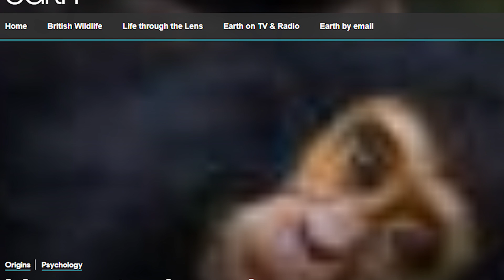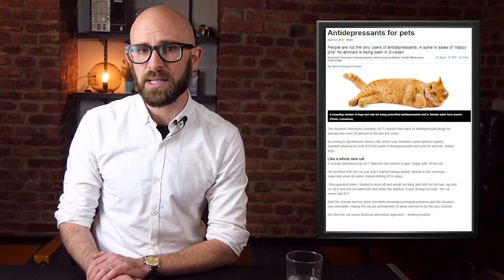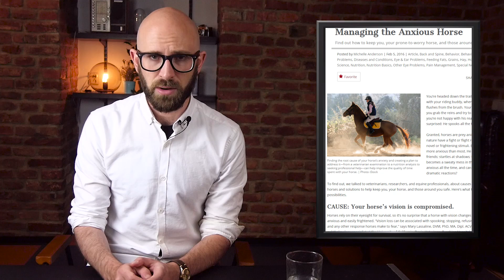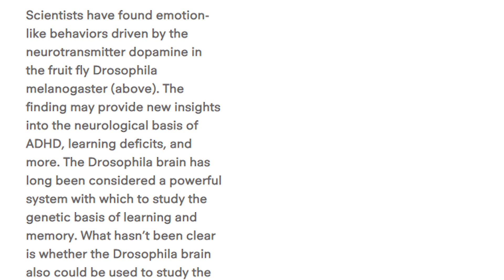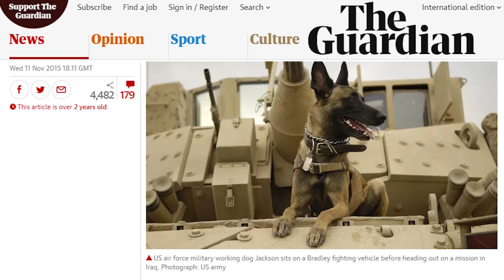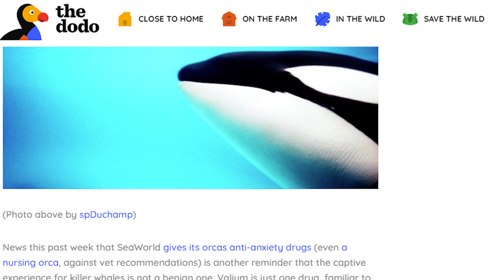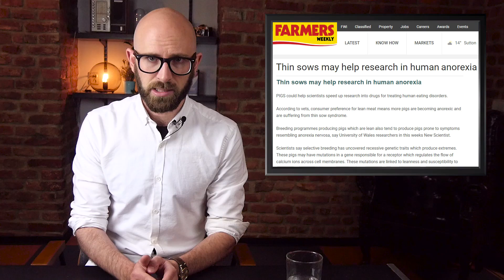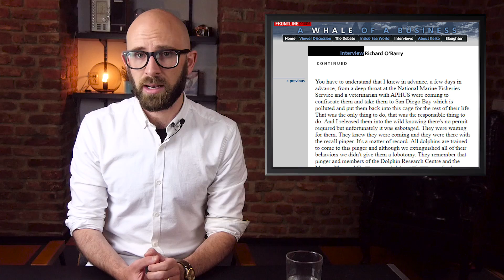10 Psychological Disorders in the Animal Kingdom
Coming up:

10. Depression
9. Anxiety
8. Addiction
7. ADHD
6. PTSD
5. OCD
4. Anorexia
3. Self-harm
2. Suicide
1. Autism